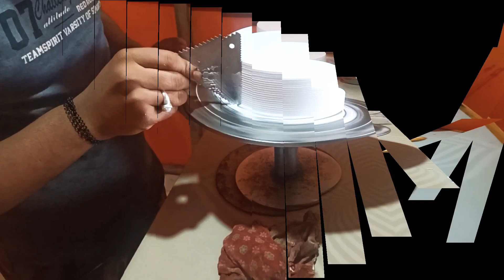How to Cake Making 🍰🧁🍧🍨🎂🎂